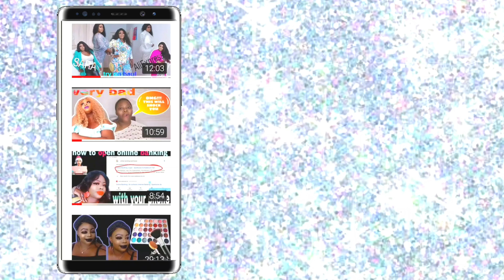No Brush/ make-up without makeup brush/ challenge vs collaboration || see what happened {}]]♡■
guys I did makeup without makeup brush (hands) it's a collaboration with divi s MIKE, Marta Mille, lady b Frank and Esther Lator
I really hope you enjoy watching this video and please don't forget to Rate the videos.